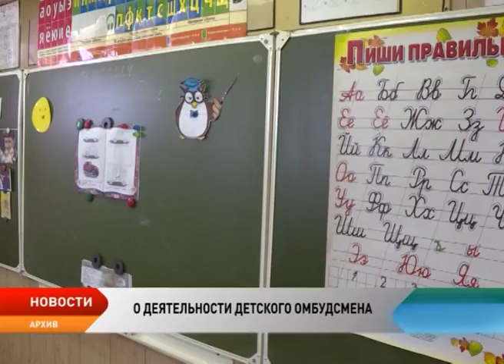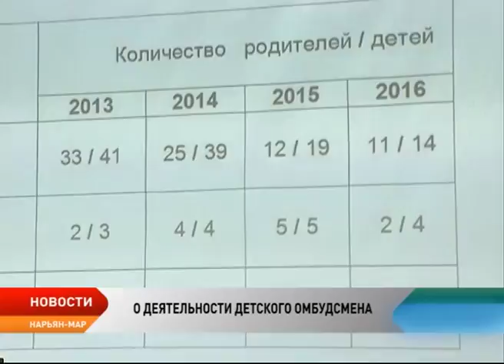В 2016 году в НАО было установлено 56 случаев нарушения прав детей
Соблюдение прав ребенка на охрану здоровья и медицинскую помощь, образование и социальное обеспечение, отдых и оздоровление. Эти и многие другие неотъемлемые права детей Ненецкого округа находятся под контролем Уполномоченного по правам ребенка в НАО Риммы Галушиной. Доклад о своей деятельности в сфере соблюдения и защиты прав и законных интересов ребенка в 2016 году детский омбудсмен представила на сессии регионального парламента.

Из всех существующих форм работы детского омбудсмена наиболее эффективной Римма Галушина считает обращения граждан. Именно в них жители региона, как правило, сообщают о конкретных ситуациях, в которых нарушаются права ребенка. Так в прошлом году в адрес Уполномоченного граждане обращались 153 раза. Нарушение прав детей было установлено в 56 случаях. В результате обращений граждан детский омбудсмен посетила семьи Индиги, Каратайки, Красного, Оксино, Нельминого Носа, Тельвиски, Харуты и Великовисочного. Лидером по количеству обращений по прежнему остается сфера образования.

По итогам обращений Римма Галушина рекомендует профильному Департаменту принять исчерпывающие меры по кадровому обеспечению инклюзивного образования детей с ограниченными возможностями здоровья в дошкольных и в общеобразовательных организациях. Особое внимание уполномоченного было обращено на соблюдение прав детей на отдых и оздоровление.